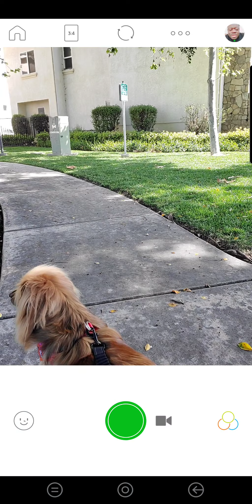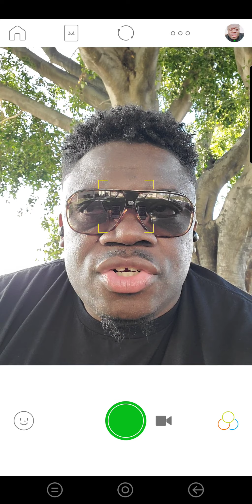Having a Zeal for God does not make you saved.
Happy Ressurection day!

Our sins have separated us from a righteous and holy God, but in His Mercy, Grace, and love towards us, He has made a way of escape for all through His only BegottenSon Jesus Christ. I am talking to you, right here and right now. Jesus has an AMAZING gift for you, it costs you nothing but it caused Him to shed every drop of blood He had so He could purchase it for you. What is it? It's your salvation. Jesus Christ was crucified on the cross, died, was buried and rose again on the THIRD DAY according to the Scriptures. He did all that for YOU, to pay for all your sins, pat, present, and future, and to reconcile you back to the Father. All you have to do is believe in the Him and His finished redemptive work on the cross and you will be forgiven and receive the gift of eternal life permanently.   Once you believe and place your trust in Jesus, you are saved, your sins forgiven and His righteousness will be imparted on you that nanosecond.